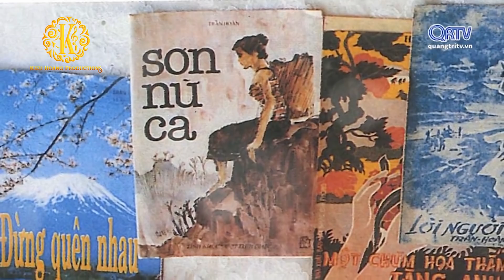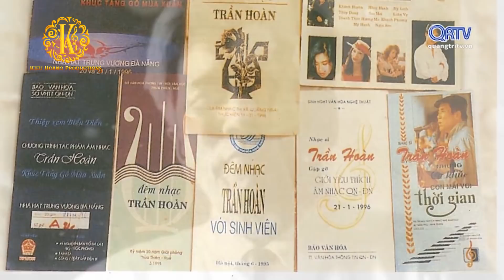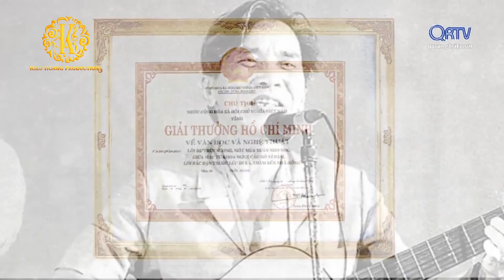Tạ Tình 2 "Đêm tưởng nhớ nhạc sĩ Hoàng Thi Thơ và Trần Hoàn" | Full program (part 1 of 2)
NO COPY and NO REDISTRIBUTION ALLOWED.
**Các video trên KIEU HOANG Youtube Channel đã được đăng ký bản quyền. Xin vui lòng không sao chép, re-upload dưới mọi hình thức.